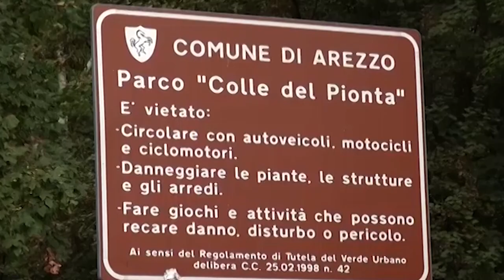Cronaca Aretina del 31/10/2023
Sommario

Halloween: controlli straordinari della Polizia Municipale di Arezzo, al Pionta sorpresi minorenni con alcolici

Esce di strada e finisce nel giardino di una casa, incidente a Terranuova Bracciolini: ferito un 23enne

Abbandono dei rifiuti. Ispettori ambientali e videosorveglianza in azione: 110 multe in 10 mesi

Abbandonati dentro ad uno scatolone fuori dal canile, quattro cuccioli adesso cercano una famiglia

Calcio, vittoria nel finale per l'Arezzo, al Comunale Gubbio ko 1-0

Basket, mercoledì turno infrasettimanale per l'Amen BC Servizi: al Palasport Estra arriva Castelfiorentino